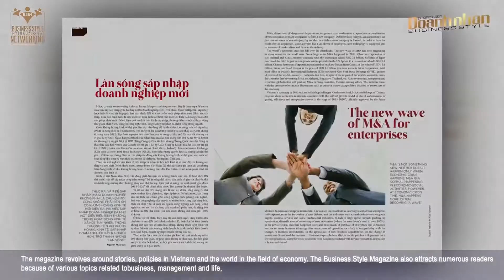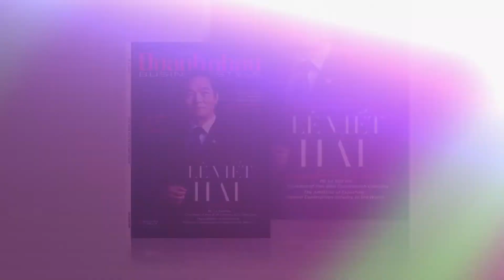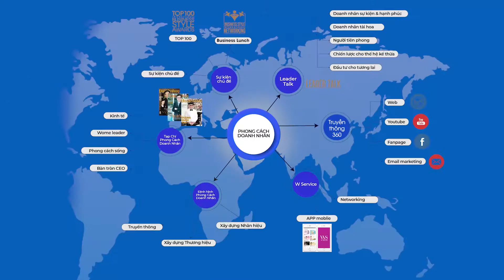Giới thiệu Tạp chí Phong Cách Doanh Nhân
🤩 𝐓𝐚̣𝐩 𝐂𝐡𝐢́ 𝐏𝐡𝐨𝐧𝐠 𝐂𝐚́𝐜𝐡 𝐃𝐨𝐚𝐧𝐡 𝐍𝐡𝐚̂𝐧 đã trở lại với một phiên bản hoàn toàn mới mẻ. Các chuyên mục hấp dẫn , các sự kiện online và offline, kênh Talkshow Youtube , 360 truyền thông mang đến các Góc Nhìn Mới về Doanh Nhân.
🎉 Các giải thưởng lớn và sự kiện định kì do 𝐓𝐚̣𝐩 𝐂𝐡𝐢́ 𝐏𝐡𝐨𝐧𝐠 𝐂𝐚́𝐜𝐡 𝐃𝐨𝐚𝐧𝐡 𝐍𝐡𝐚̂𝐧 tổ chức giúp các Doanh Nhân có thể cùng nhau tỏa sáng , xây dựng nhân hiệu và thương hiệu một cách hiệu quả nhất.
✔ Cùng đồng hành với 𝐓𝐚̣𝐩 𝐂𝐡𝐢́ 𝐏𝐡𝐨𝐧𝐠 𝐂𝐚́𝐜𝐡 𝐃𝐨𝐚𝐧𝐡 𝐍𝐡𝐚̂𝐧 để nâng cao giá trị Thương hiệu cho Doanh Nghiệp.✔
🌐Web : Businessstyle.vn